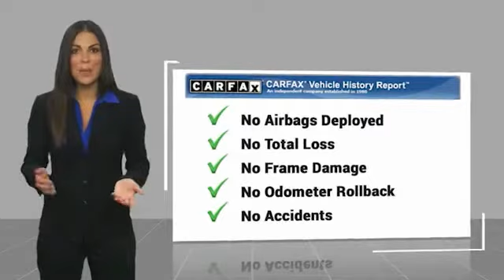2021 Porsche 911 CP1528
2021 Porsche 911 Turbo S

Commerce Mitsubishi
5440 Telegraph Rd

AWD, ABS brakes, Alloy wheels, Electronic Stability Control, Front dual zone A/C, Heated door mirrors, Heated front seats, Illuminated entry, Low tire pressure warning, Navigation System, Porsche Communication Management, Remote keyless entry, Traction control. Blue Turbo S AWD 3.0L 6-Cylinder Turbocharged DOHC 8-Speed Porsche Doppelkupplung (PDK) Odometer is 2334 miles below market average!   Were located at 5440 Telegraph Rd Commerce, California, and a short drive away from Los Angeles, Downey, Alhambra CA and Pico Rivera, and look forward to seeing you!  See How We Make the Difference at Commerce Mitsubishi, Providing Mitsubishi Drivers from Commerce, Los Angeles, Downey, Alhambra CA and Pico Rivera With a Quality Experience.